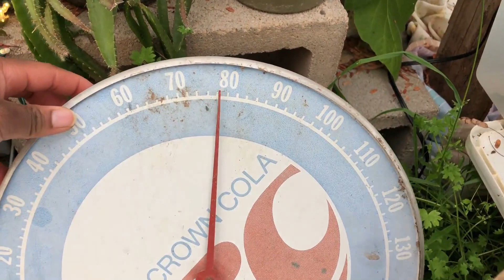Fruit Trees, Chickens, Greenhouse| Country Update February 23rd, 2019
In this video, you will see that more of the fruit trees are blooming. The chickens are out in the yard, trying to find those elusive bugs! You will also see another look in the DIY greenhouse and see the plants after one month. Warmer weather is on the way!

It's a day in the life of living in the country in Texas winter!

This video is the second video of a Country Update Series where I highlight my family country fruit trees, pet chickens, exotic fruit seedlings, and more throughout the year of 2019.